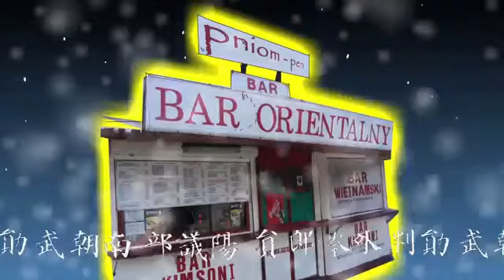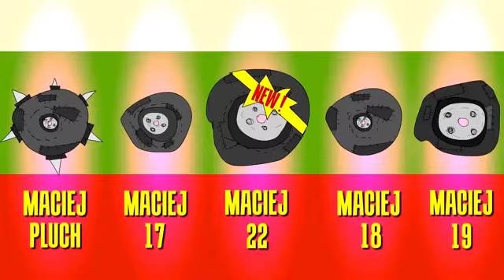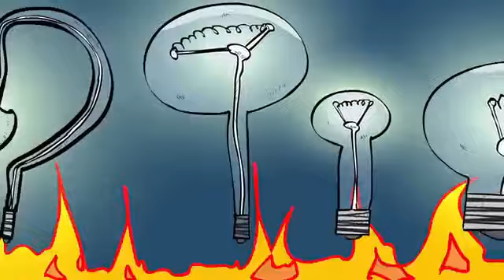Bloki mieszkaniowe, przedwojenna nowość z lokowaniami produktów zaspokajających potrzeby.i Batszeby.